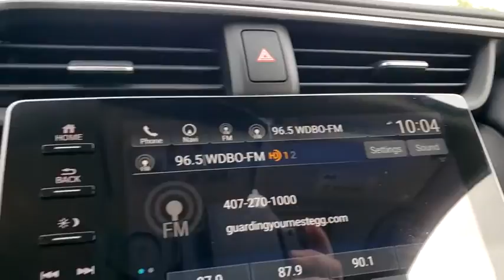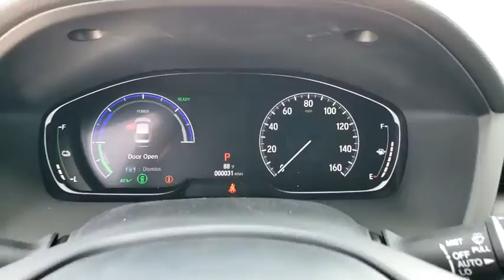2020 Honda Insight Winter Garden, Clermont, Winderemere, Winter Park, The Villages, FL LE011001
New 2020 Honda Insight available at Headquarter Honda in Winter Garden, Florida. Servicing the Winter Clermont, Winderemere, Winter Park, and The Villages, FL area.
2020 Honda Insight Touring CVT - Stock#: LE011001 - VIN#: 19XZE4F99LE011001

Headquarter Honda
17700 State Road 50

Low Financing and Leasing Available. Headquarter Honda is pleased to offer this charming 2020 Honda Insight Touring in Platinum White.We are conveniently located just a few minutes West of Downtown Orlando, just off the Florida Turnpike between Winter Garden and Clermont! Its one of the easiest drive in Central Florida! Remember: Headquarter Honda Gets You There! So take the easy drive from almost anywhere in Central Florida to visit us or just call one of our Professional Inventory Specialist for more information and schedule a VIP appointment.